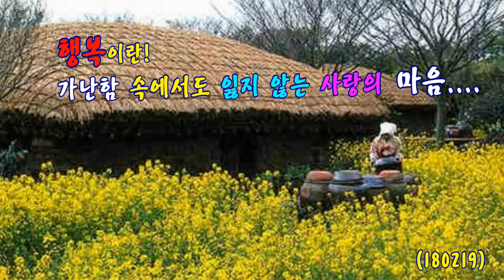가난한 날의 행복